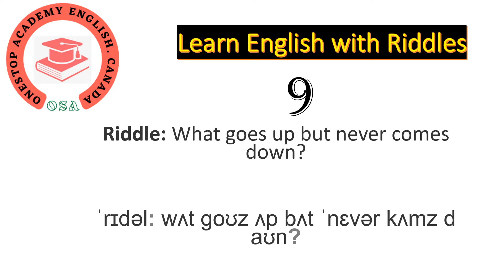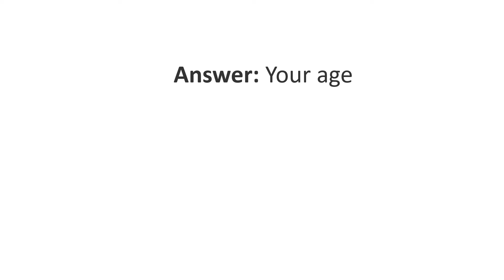Can you solve this riddle? | Learn English with a riddle| Riddles part 9 | Onestop Academy English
If that puts your brain to work, consider this: riddles and brain teasers are a blast in the ESL classroom!
Today, we will examine how riddles can help your students learn English.
Some riddles require a high level of English, while others demand a strong sense of logic. In either case, students of all ages and levels will enjoy using their language skills by solving these challenging puzzles.
Riddles encourage students to think critically and work as a team, where they must practice their English together to communicate their ideas, theories and solutions.